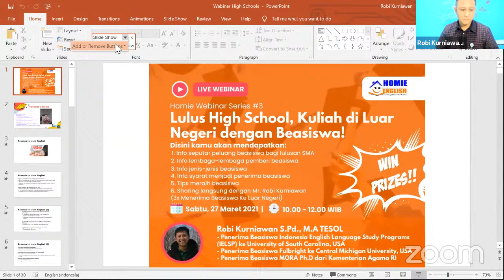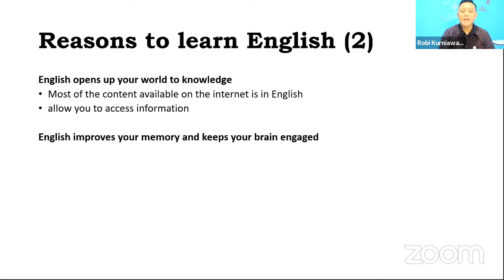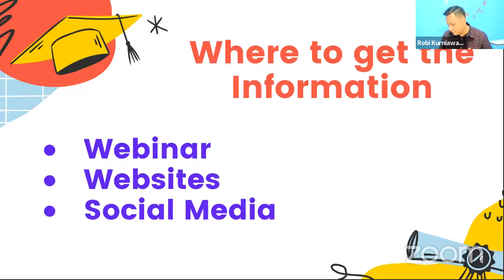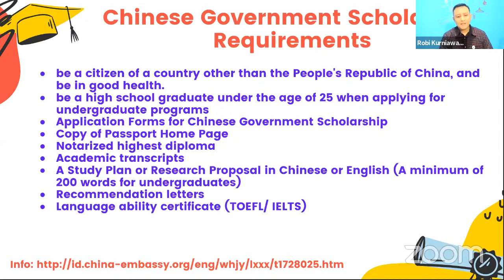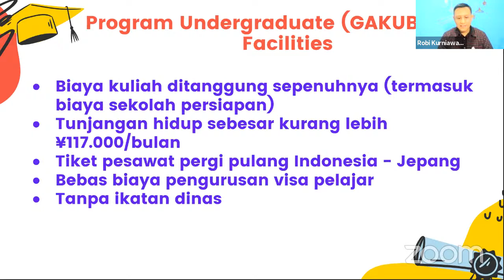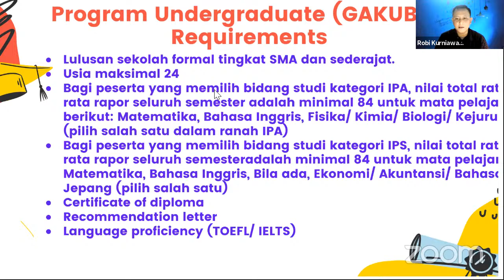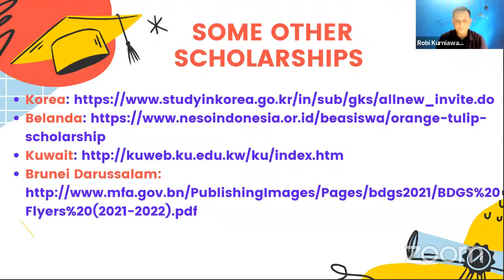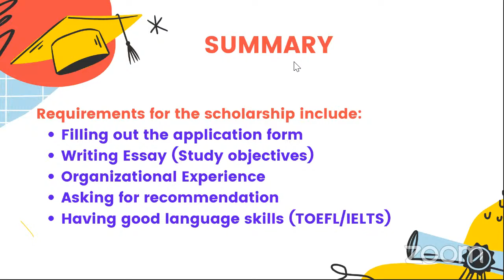Webinar Lulus High Schools, Kuliah di Luar Negeri dengan Beasiswa